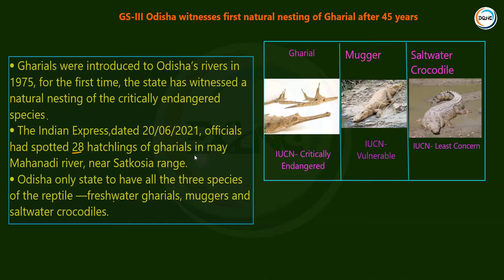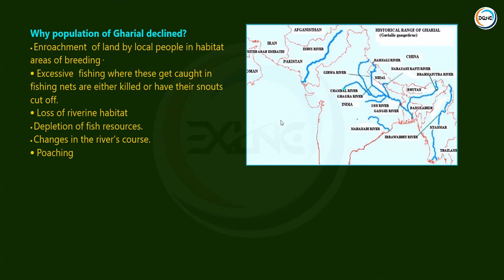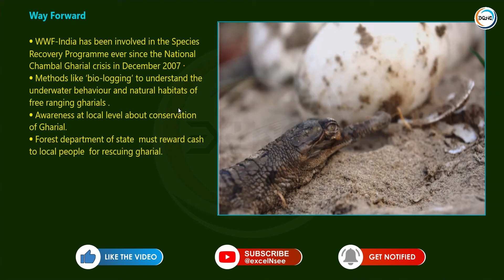Gharials return to Odisha | Natural nesting of Gharial in Odisha | Daily Current News | EXCELNSEE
Gharials return to Odisha | Natural nesting of Gharial in Odisha | Odisha witnesses first natural nesting of gharial after 45 years |  Daily Current News | EXCELNSEE

This video is about the first natural nesting of gharial after 45 years found in Odisha.
All the concepts related to the topic is explained in this video.